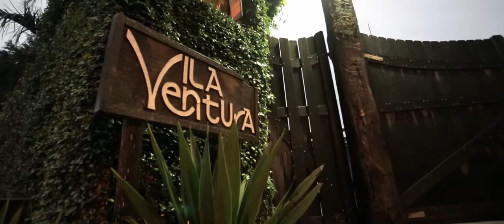DAIANE+MARCOS || TRAILER || SAME DAY EDIT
Trailer Same Day Edit | Filme editado e reproduzido na festa do casamento

Casamento de Daiane Falkowiski e Marcos Correia
Cerimônia&Recepção: Hotel Vila Ventura -Viamão-RS

UM FILME DE EDSON CARDOSO

Ficha técnica:
1st Camera/Direção/edição: EDSON CARDOSO
2nd Camera: Nicolas Tessari
3rd Camera: Rodrigo Machado

Fotografia: Everton Rosa
Cerimonial: Margarida Muller